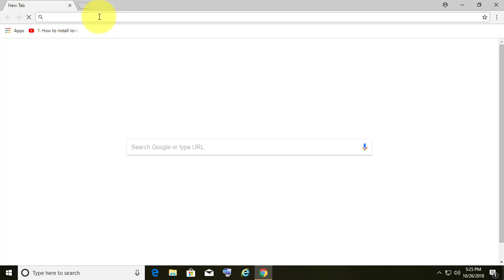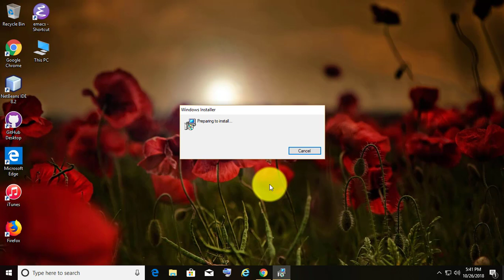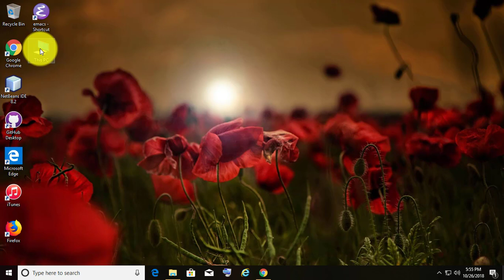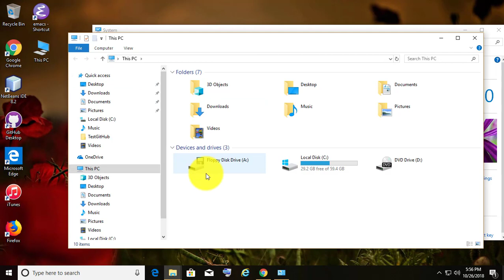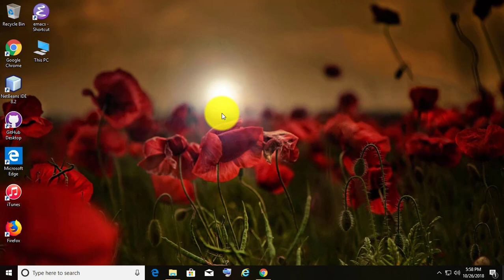How to Install Java JDK on Windows 10 with JAVA_HOME and Java Path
This Tutorial helps to How to Install Java JDK on Windows 10 with JAVA_HOME and Java Path